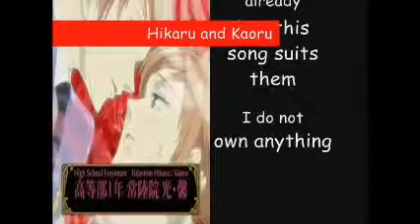Hikaru and Kaoru Thier love is like woe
I know I made of Haruhi and Hikaru but this sounded like the twins.